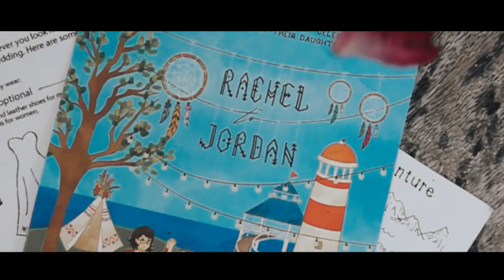Our Wedding SDE at The Greenery Bulacan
Credits:
Videographer: Pixelbox Wedding Films
Photographer: Ian Olbes Photography
Venue: The Greenery Bulacan
Coordinator: Key Connection Events
Host: Anthony Bilaro
Gown: Sarah Mac
Design & Set Up: DIY by me // The Greenery management
Song: Turning to Gold by Michael Barrow & The Tourists